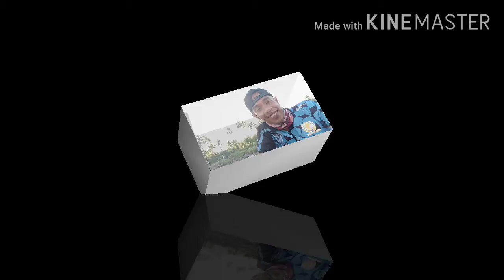MANCING MANIA - WOOWWW!!! SATU KAPAL PESTA STRIKE TIDAK HENTI👍👍👍 @ TEHNIK MACING SAMBIKI/RINTA👍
Trip kali ini mengitip keseruan para ABK KM. TRY JAYA 69 yang mancing pakai tehnik sambiki/Rinta, ABK yang mancing sekitar 30 orang dan semuanya PESTA Strike bertubi - tubi tanpa henti, mantullll👍

SEMOGA TERHIBUR 🙏
COMENT 😎
TEKAN TANDA LONCENG 👆
UNTUK DUKUNG CHANEELS SAYA🙏🙏🙏